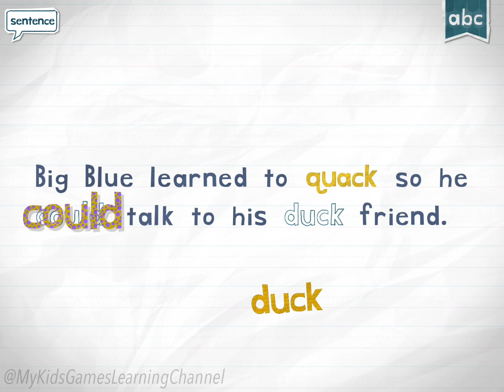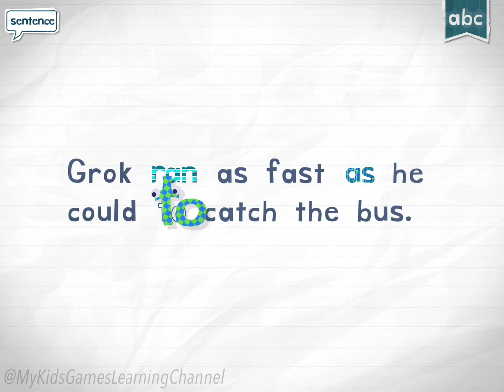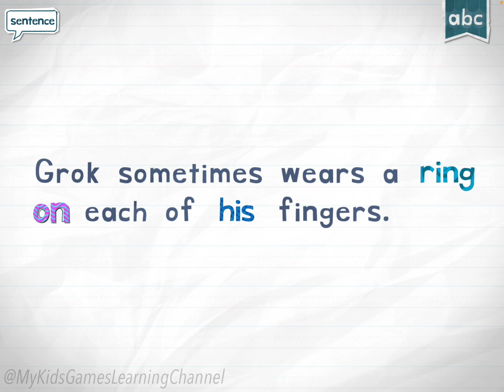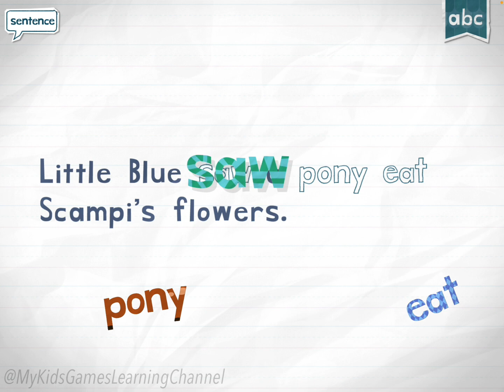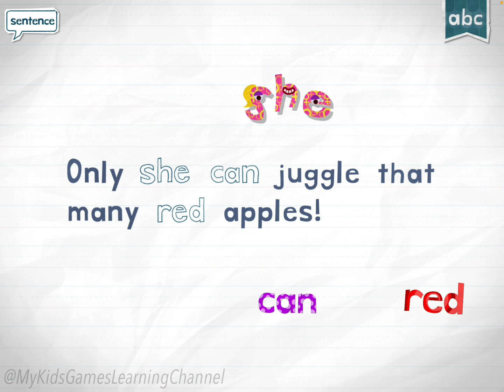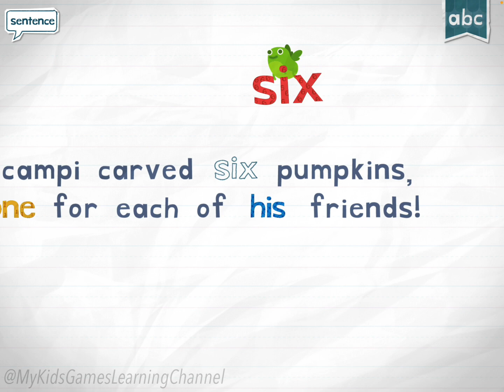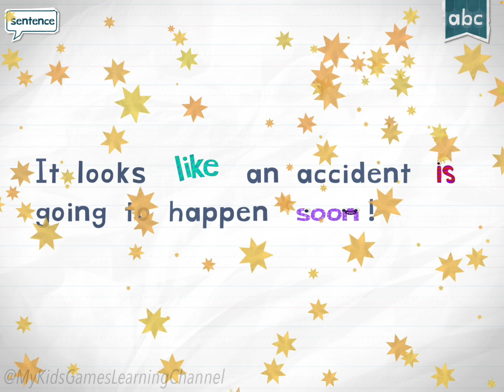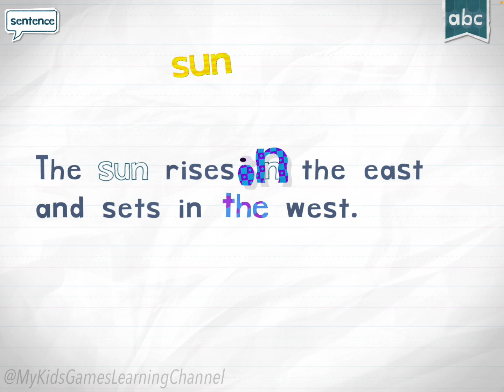How to read for toddlers | QRS | Endless Reader